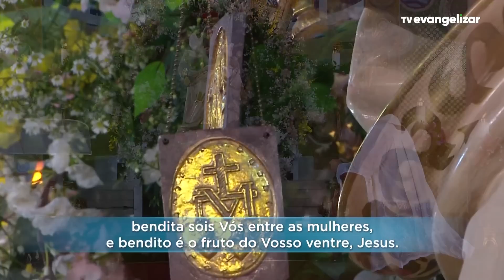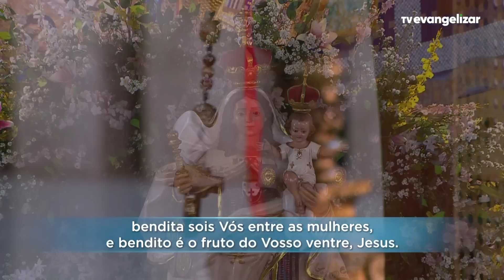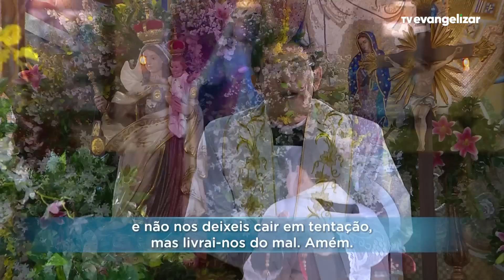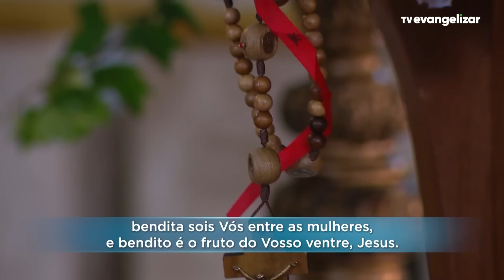Segunda-feira: Mistérios Gozosos | Terço Mariano com @PadreManzottiOficial | 03/07/23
Vamos juntos?

TMA23PG036I_JUL_SEG_GOZ_ANGELUS